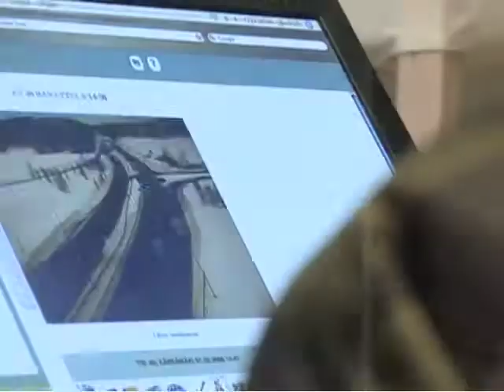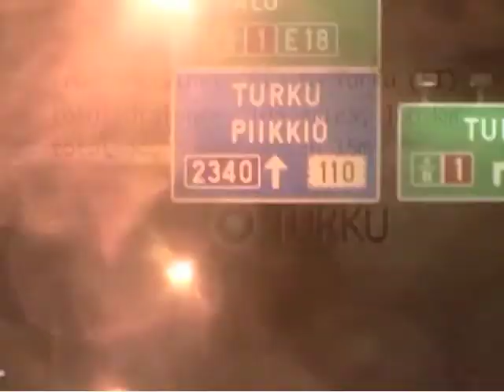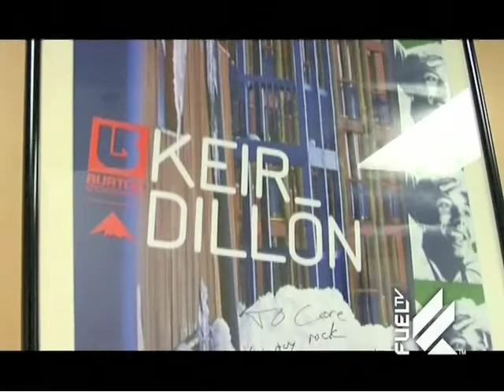FLIPTRACY music in FUELTV® Demo Reel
FLIPTRACY music for FUELTV®.  Demo/Portfolio reel featuring FLIPTRACY music used in FUELTV® shows "First Hand", "The Standard Snowboard Show", and "The Snowboard Diaries".  Clips from all 3 television shows are included and highlight Eero Ettala, Kevin Pearce, Matieu Crepel, and Eric Jackson.